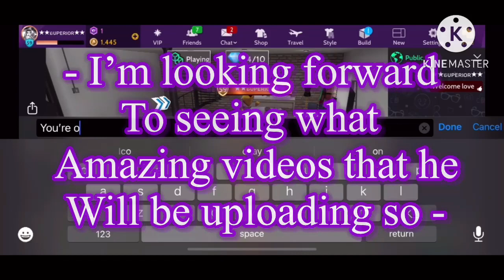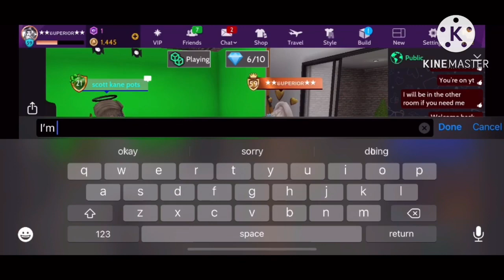Girl Trolling/ My Boyfriend is a Youtuber just like me!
So I was just hanging out with My boyfriend and then my friend joins and Introduce him to my friend￼ but this girl was just saying hi through our conversation and then she was asking us to be friends so I was Thinking to myself should I because it could be someone that I know from a long time ago useing these fake accounts to Bother me so, I’m getting A little bit of anxiety￼ so I had to think about it but at the time I’m talking to my boyfriend and my friend and then she was Flirting with my friend but he was ignoring her￼ and I don’t know is that’s why she got upset?🤷🏽‍♀️ so as my boy friend asked me a question Instead of me having a chance to reply she answer the question that was meant for me and she said did I ask you and , my boy friend said mind your business and, she got even more upset so, to be honest I wasn’t expectingthis at all because I was just here to meet my boyfriend and my friend so at the end I blocked her and that’s all I got! Okay one day I found out that my boyfriend Is also a youtuber like me so I would like for you to go and check out his channel and subscribe there!
👇🏽Theis Is his channel right here👇🏽
and make sure you like some of his videos!